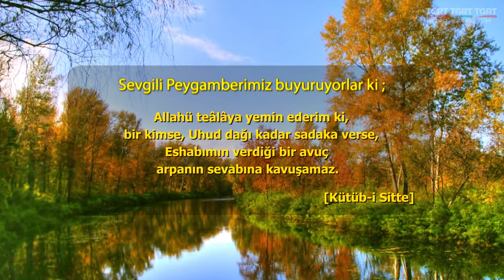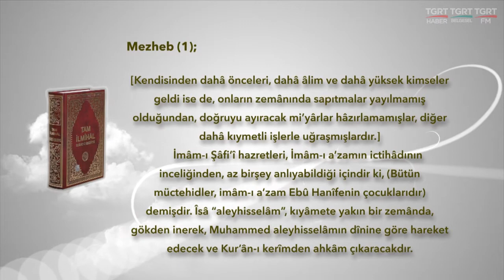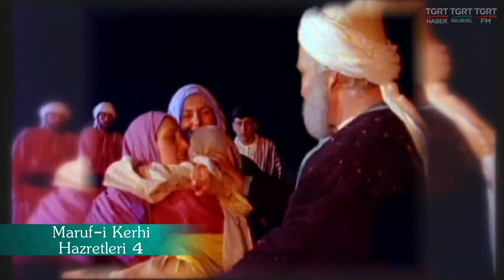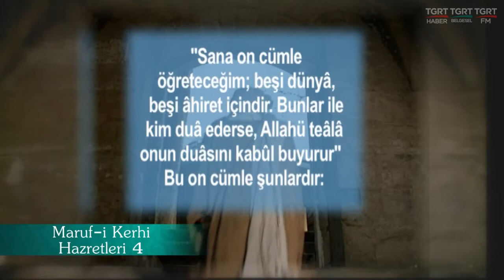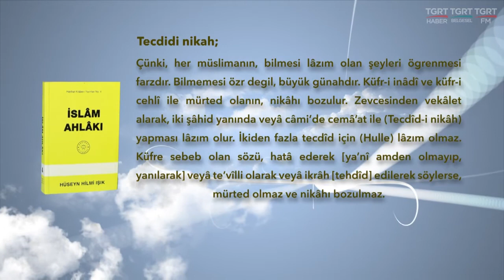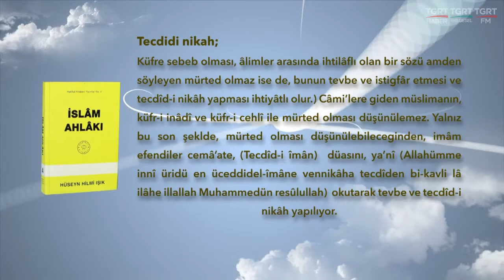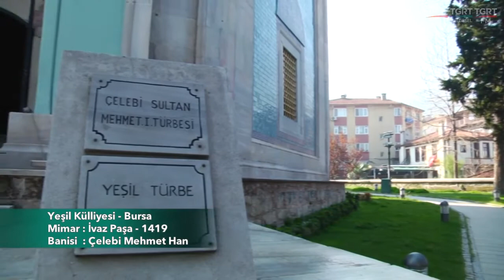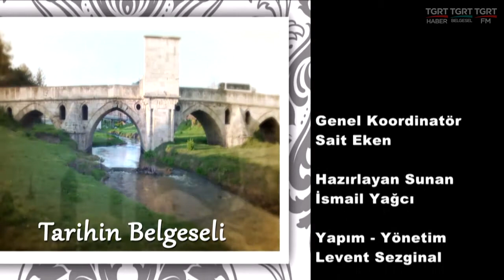HUZURA DOGRU 04112016